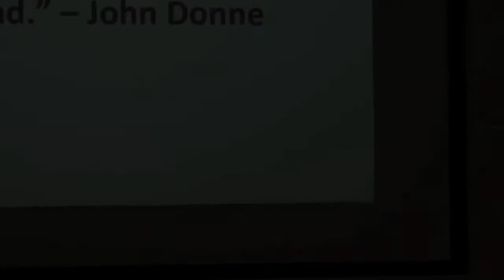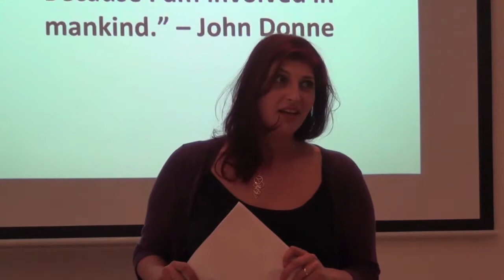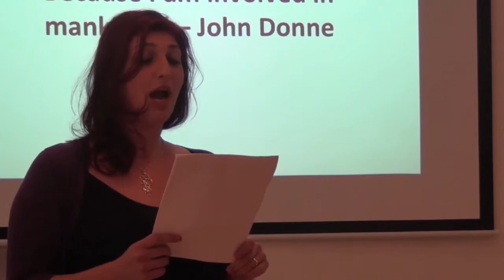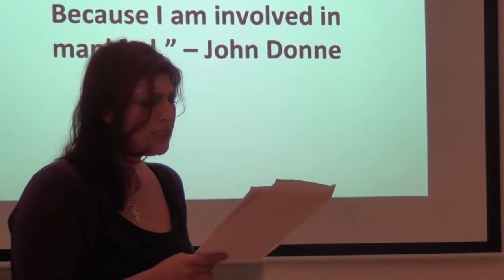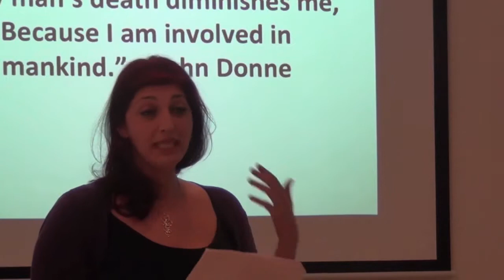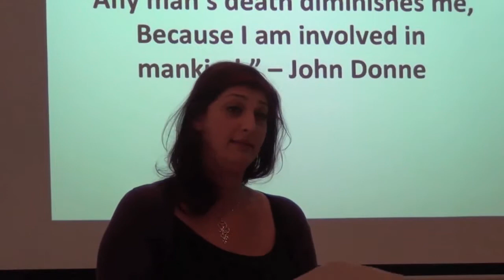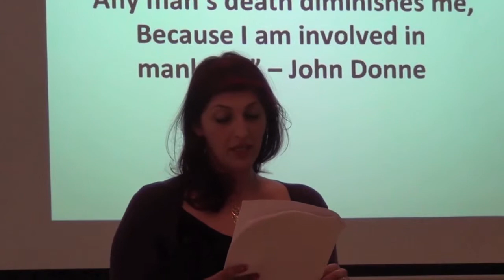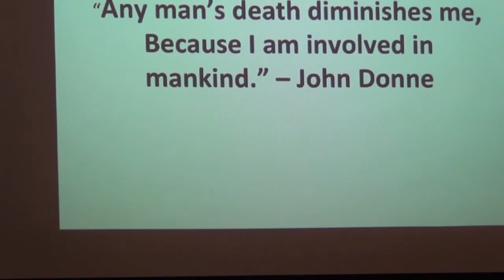Writers Without Borders – Zahra Noorbakhsh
Writers Without Borders organized a benefit for a Kathmandu hospital for people with disabilities. Nepali tradition explains disabilities by the Gods' punishment for the wrong-doings in a previous life. The government does not provide healthcare or rehabilitation programs. As a result, the poor and sick are left to die. The event helped to collect funds to repair the leaking roof of Khagendra New Life Center.  You can learn more and help by donating  The event was organized by Sonya Ostashevskaya-Gohstand, Zarina Zabrisky and Simon Rogghe and held at Transparent Art House.

Zahra Noorbakhsh is a writer, performer and comedian, and the author of a one-woman show, “All Atheists Are Muslim.” She was a finalist in the Aspen National Rooftop College Comedy Competition and has performed with international acts.